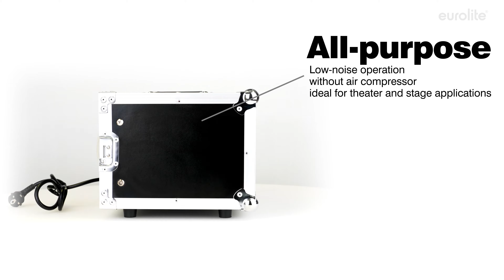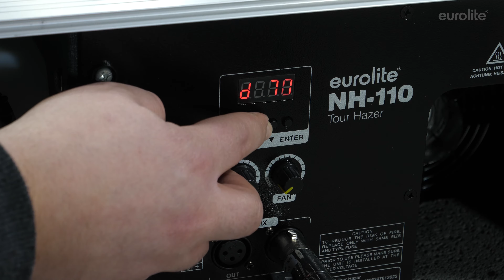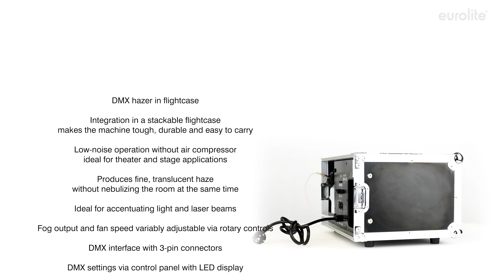EUROLITE NH-110 Tour Hazer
DMX hazer in flightcase
¨ Integration in a stackable flightcase makes the machine tough, durable and easy to carry
¨ Low-noise operation without air compressor ideal for theater and stage applications
¨ Produces fine, translucent haze without nebulizing the room at the same time
¨ Ideal for accentuating light and laser beams
¨ Fog output and fan speed variably adjustable via rotary controls
¨ DMX interface with 3-pin connectors
¨ DMX settings via control panel with LED display
¨ Temperature control via thermo switch
¨ Removable tank
¨ Low fluid sensor
¨ Operates on standard waterbased fluid